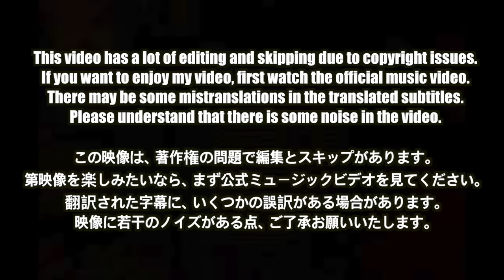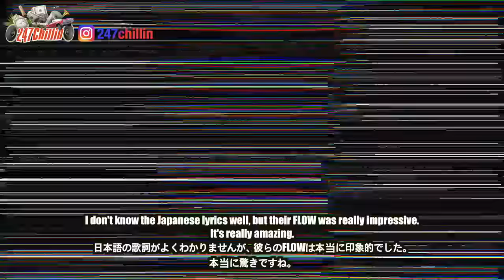🇯🇵🇰🇷🔥Korean Hiphop Junkie react to Number_i - GOAT (JPN/ENG SUB)